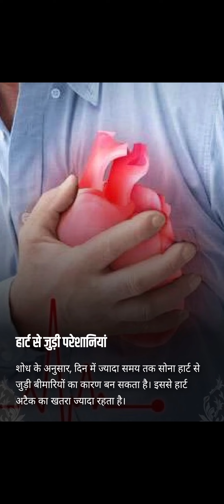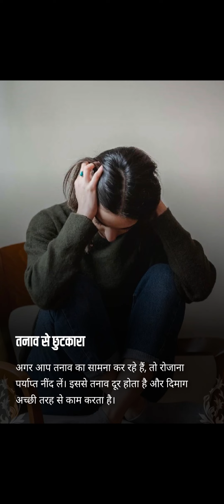दोपहर में सोने से क्या होता है? 🤔😱🔥vairal